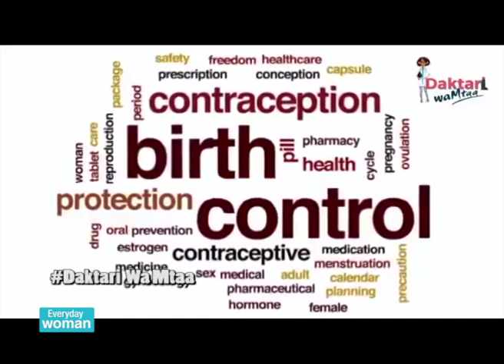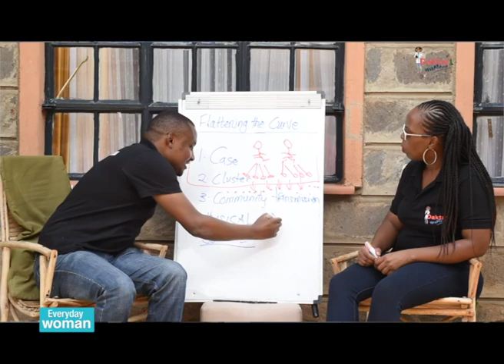Everyday Woman - Daktari Wa Mtaa - Meet the doctor who speaks 'sheng' Part 1​